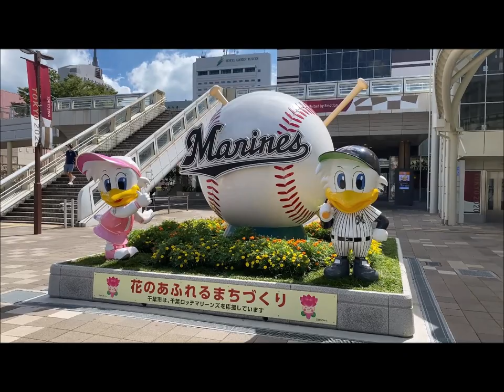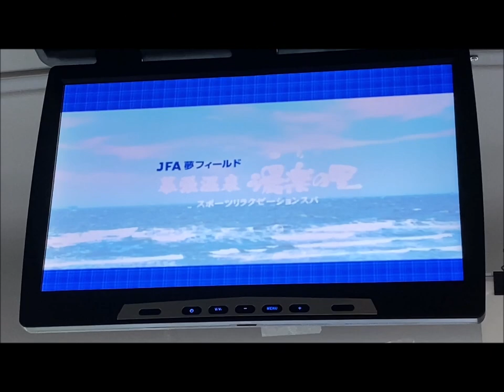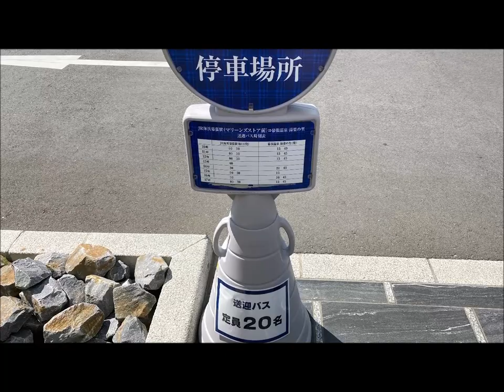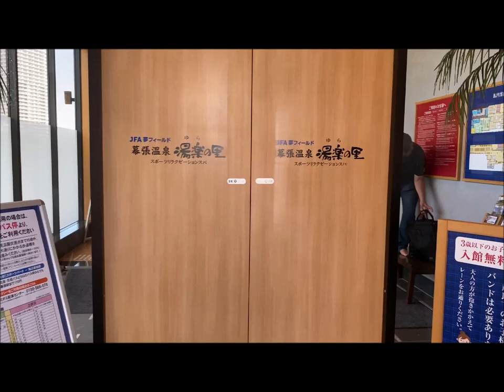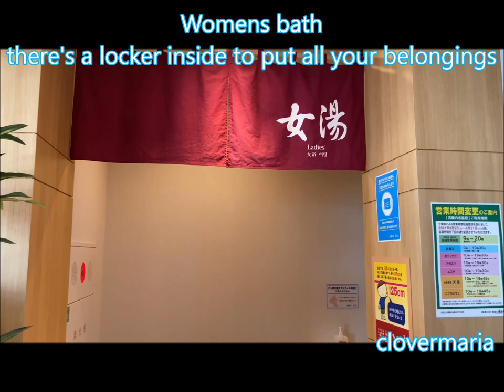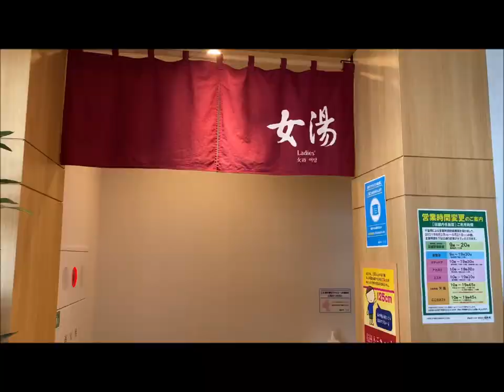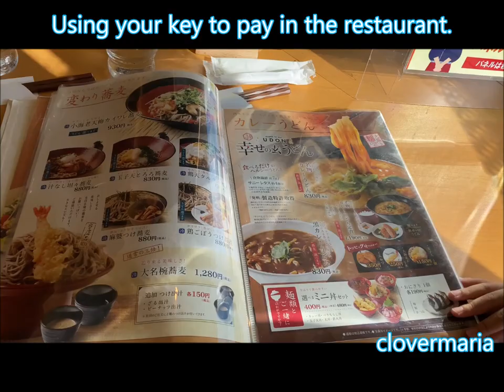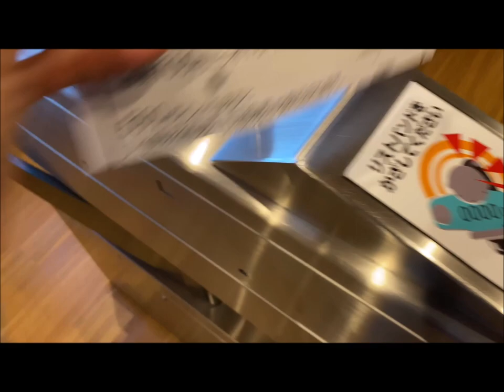Japan JFA Yume Field Makuhari Onsen Yura no Sato Chiba (Hot Spring)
In Chiba City along Tokyo Bay, you’ll find Yura-no-Sato, a full hot spring facility, complete with hot baths, hot stone beds, saunas, massage rooms, lounges, and more.